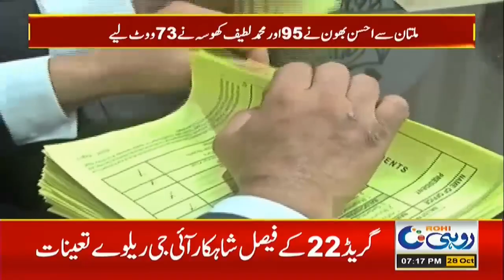Supreme Court Bar Ko Naya Sarbarah Mil Gaya l Bara Muqabla l Bari Shikast